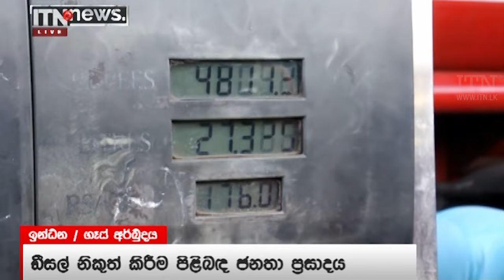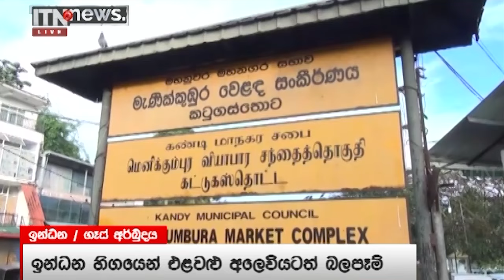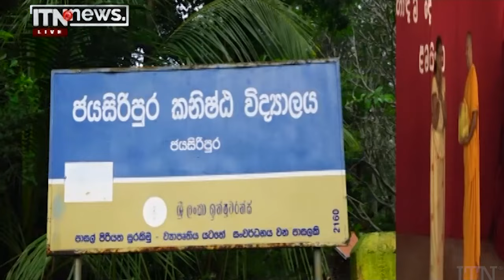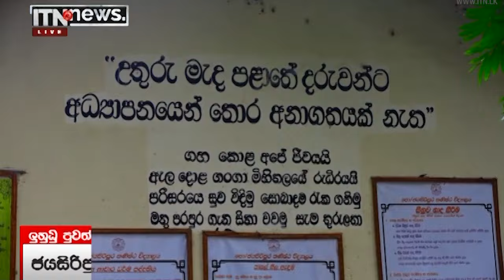ITN News 2022-04-12 | 12.00 PM